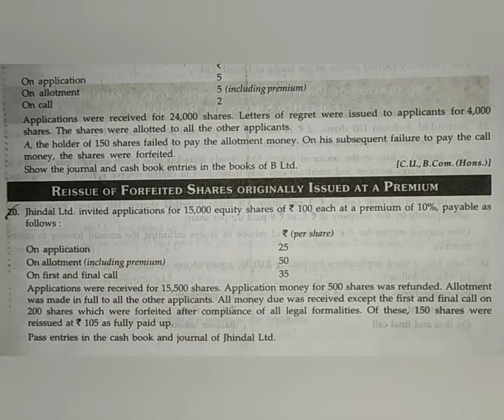# 15 ISSUE, FORFEITURE AND REISSUE OF SHARES |Calculations of Capital Reserve| (BL AGRAWAL)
For class 12 ISC CBSE & B. COM.